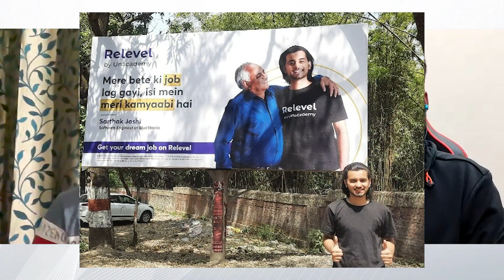BCOM STUDENT GOT CRACKED SOFTWARE ENGINEER ROLE @bluestacks | FAMILY REACTION😍😍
00:00 Precap
00:32 Overview of Video
01:21 Interview Started
01:40 Intro of Sarthak
01:58 How you got into Coding
03:44 Was it Difficult Switching
04:56 How he Prepared for Relevel Test
07:06 Interest in Coding
08:44 Interview Process
10:47 How is Environment at Work
12:26 Relevel Process is Chargeable?
13:10 Tips to Students from Sarthak
15:05 Reaction of Family
18:04 Comment "Thanks Sarthak"

✨ Topics Covered ✨
elevel by unacademy
relevel job tournament 2021
relevel review
work from home jobs
relevel
How to CRACK RELEVEL EXAM
relevel syllabus
relevel prepration
relevel test prepration
relevel sample papers
beaprogrammer
Anurag Srivastava
relevel free resources
relevel preparation materials
relevel ASSOCIATE PRODUCT MANAGEMENT preparation
ASSOCIATE PRODUCT MANAGEMENT by relevel
relevel ASSOCIATE PRODUCT MANAGEMENT questions and answers